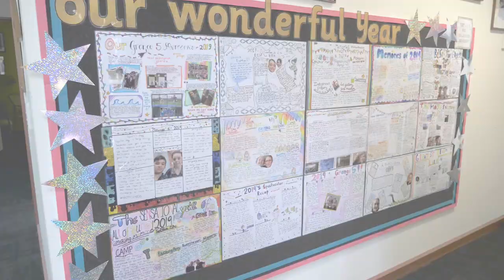Colonel Light Gardens Primary School introduction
An introduction to life at Colonel Light Gardens Primary School: Adelaide, South Australia